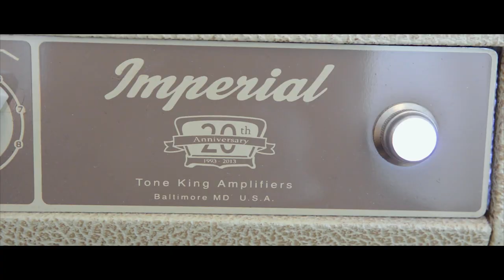JHS Pedals Emperor Analog Chorus/Vibrato with Tap Tempo (demo)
My demo of the JHS Pedals Emperor!

"Starting with the coveted vintage Arion SCH-1 chorus topology, the Emperor's design and engineering expands further into new heights of what real bucket brigade tones (via a 3207 chipset) can offer. The end result allows you to have a host of vintage modulation tones at your disposal with the amenities and modern flair that only we can offer. From vintage    Boss VB-2, CE-2, CE-1, as well as the legendary and rare SCH-1, the Emperor lets you explore true analog modulation at it’s best."